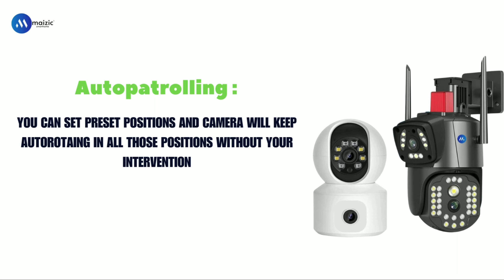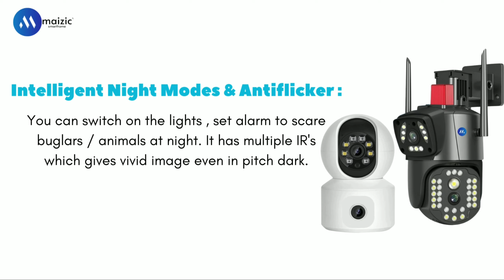Maizic Supercam Wifi Cameras With Dual Lens | All Features Review | Maizic Smarthome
Maizic Supercam Wifi Cameras | 2 In 1 Cameras | All Features Review | Maizic Smarthome

Maizic Smarthhome aims to make security camera accessible to masses. We make it simple so that anybody can install it . You don't need technical knowledge to install it . Maizic customer care support will help you in stepwise installation.

INDOOR CAMERA

OUTDOOR CAMERA

If you want to buy supercam solar :

if you want to buy a siren version :

You Can Buy These cameras  At Flipkart :

INDOOR CAMERA

OUTDOOR CAMERA

best security cameras 2023
best 360 cctv camera 2023
best cctv camera in 2023
best Wifi cctv camera in 2023
best wifi camera full set 2023
best cctv camera 2023 tamil
best cctv camera for home use in 2023
top cctv camera 2023
best 360 cctv camera 2023 tamil
best wifi cctv camera in india
best wifi camera
best wifi cameras with dual lens
best wifi cameras with dual lens in 2023
Security cameras 2023
dual lens cctv camera
dual lens wifi camera
dual lens cctv
dual lens camera
dual lens ptz camera
dual lens ip camera
dual lens security camera
dual lens solar camera
dual lens cctv camera hikvision
dual lens wifi camera setup
Best security cameras
Maizic Super cams
Dual camera setup
Maizic Smarthomes
Home security solutions
Top surveillance cameras
High-tech security systems
Smart home monitoring
Advanced camera technology
AI-powered security
Surveillance camera reviews
Video monitoring devices
Indoor and outdoor cameras
Home protection gadgets
HD CCTV systems
Security camera comparison
Tech trends in security
Smart AI tracking cameras
Latest home security tech